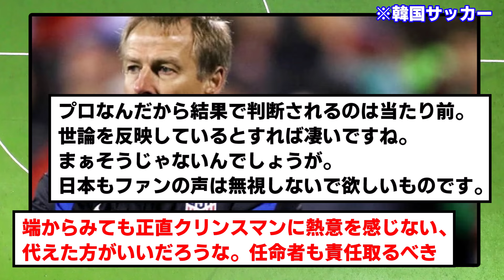【クビ】韓国代表、クリンスマン解任が加速。15日に最終決定へ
クリンスマンはずっとヤバかったからな